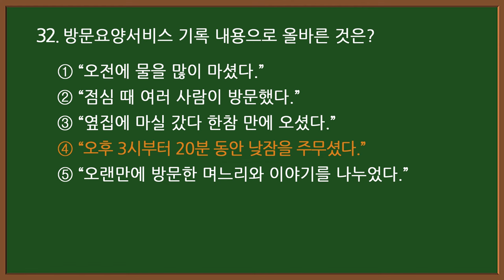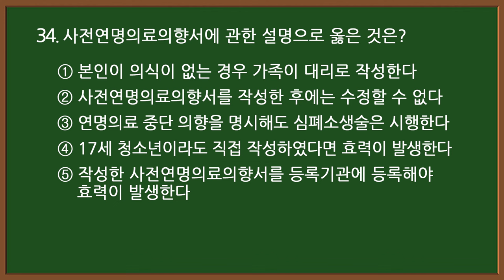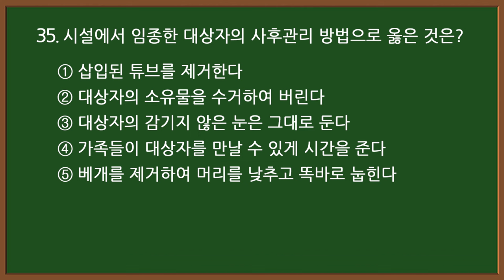#20-1 [요양보호사 자격증] 💥 필기 핵심문제 35문항